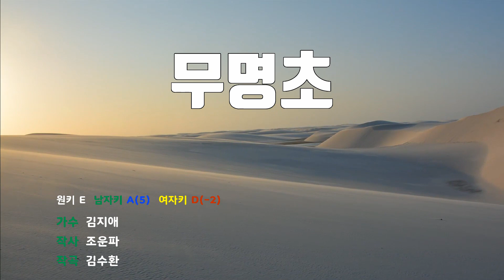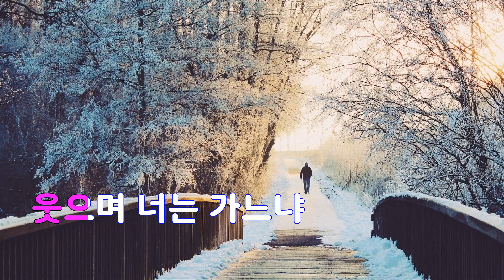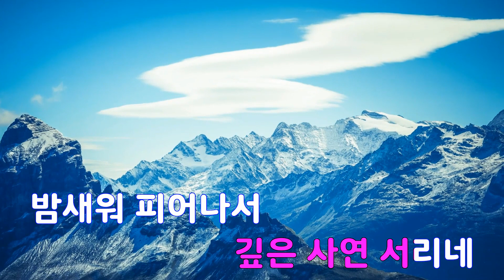[은성 반주기] 무명초 - 김지애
무명초 - 김지애
작사 ː 조운파, 작곡 ː 김수환